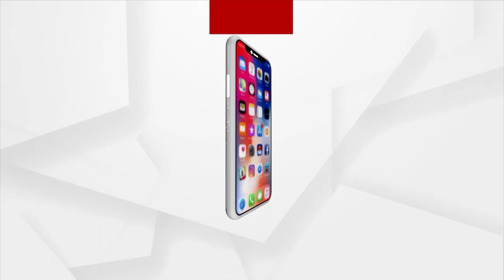Fraud Groom nabbed by villagers at Balangir's kantabanjhi, arrested by police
Fraud Groom nabbed by villagers and arrested by police at Balangir's Kantabanjhi.